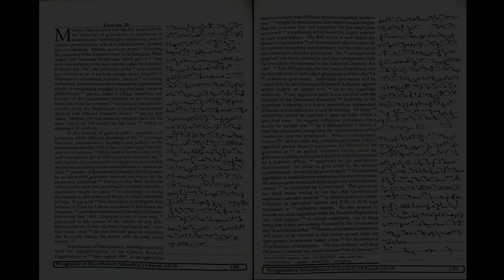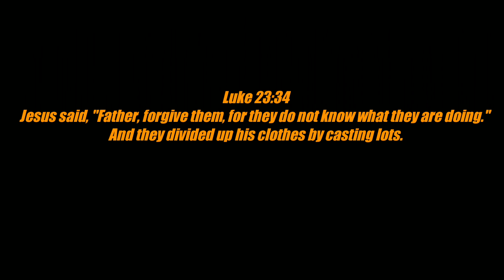# 20 | 120 wpm | Progressive Shorthand | March 2019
Shorthand Dictations # 20 | 120 wpm | Progressive Shorthand | March 2019

For English
Arihant Sp Bakshi for Objective English
MB publication previous papers
Mirror of Common Error
For General Knowledge
Lucent General Knowledge
Lucent सामान्य ज्ञान
For Reasoning
R.S Aggarwal ( in English )
Ajay Chauhan ( in Hindi )
Shorthand Books
Pitman Shorthand Instructor and key